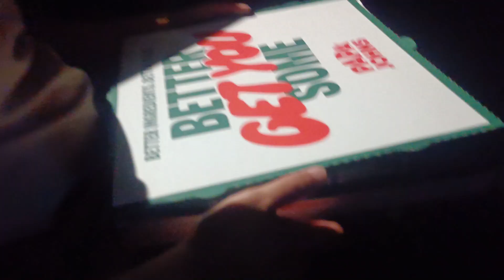USA ka INDEPENDENCE DAY || Felt like Diwali 🎇🎇